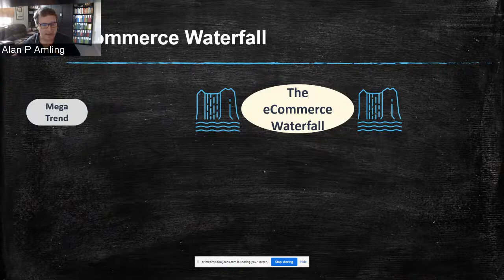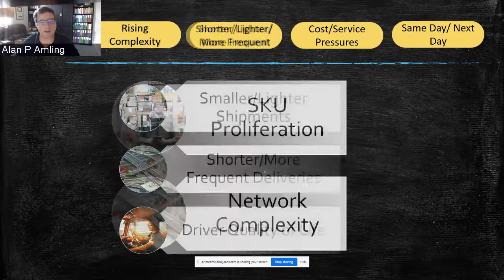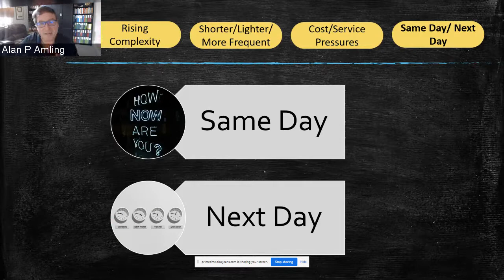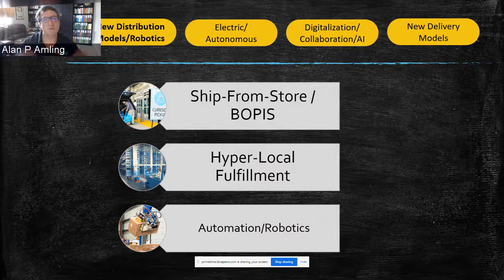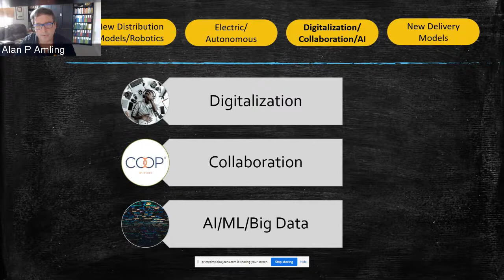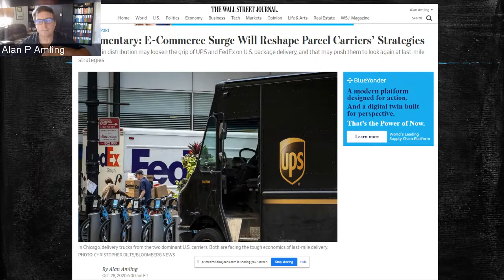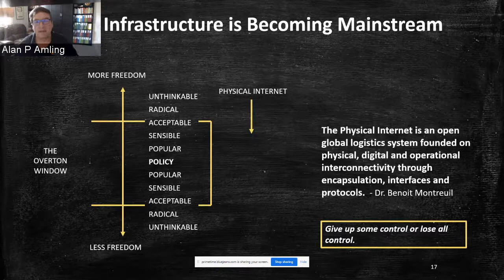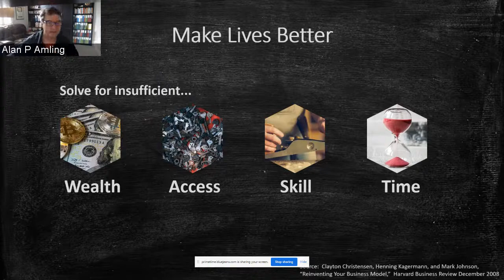"The Ecommerce Waterfall: Insights on Supply Chains in a Post-COVID World"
November 9:
Alan Amling, Ph.D.
CEO, Thrive and Advance, LLC; Distinguished Fellow, University of Tennessee Supply Chain Institute; Former VP, UPS